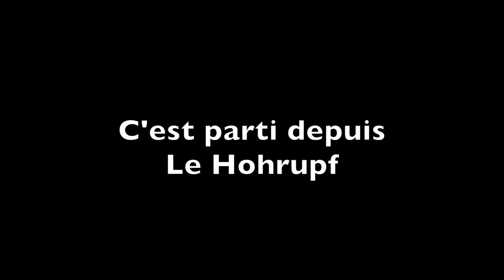Flo et son vélo